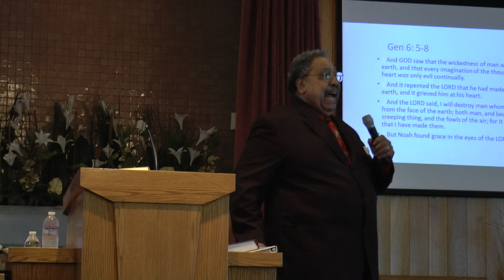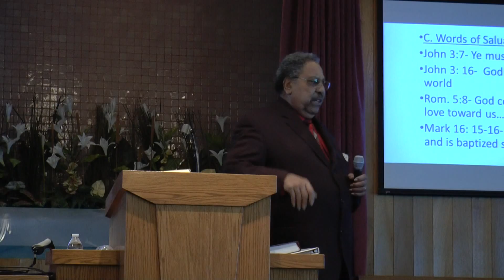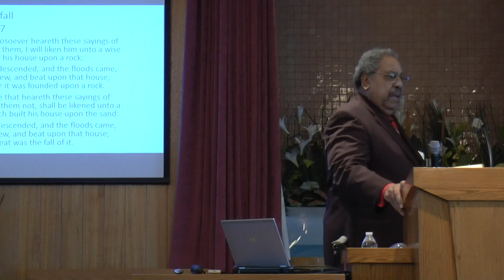4-17-16 Lord Speaking